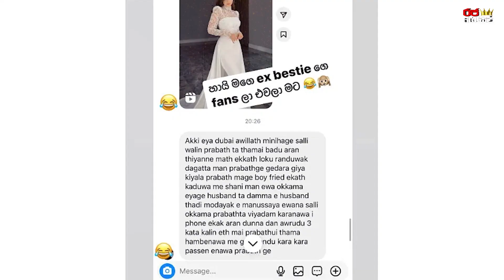පියුමි හංසමාලිගේ මාරන්තික යුධ ගැටුම උණුසුම් වෙයි | Piyumi Hansamali